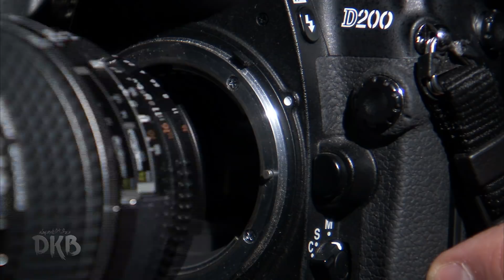Grabaciones que no te dejarán dormir